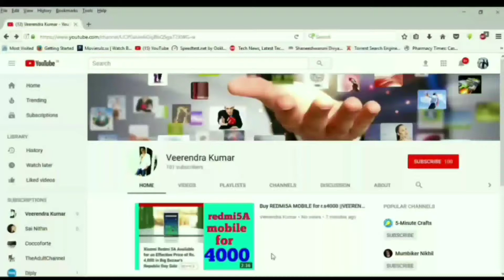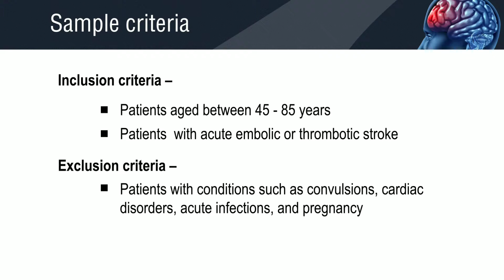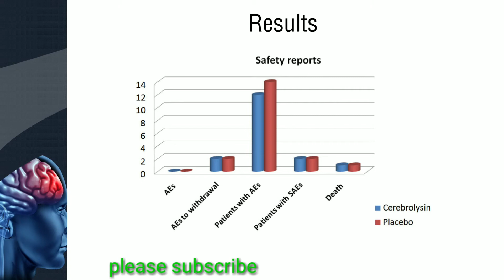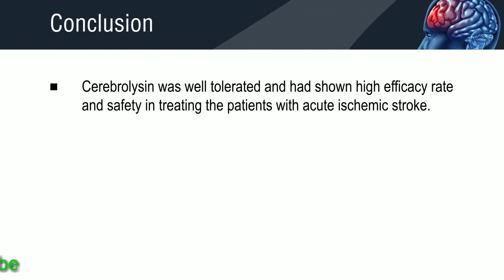#13 Article Presentation on Cerebrolysin in Ischemic stroke ||VEERENDRA KUMAR |PHARM D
This video taken from whitecoats. l